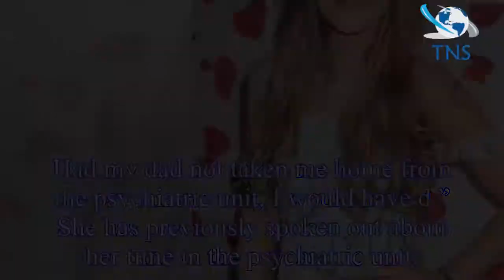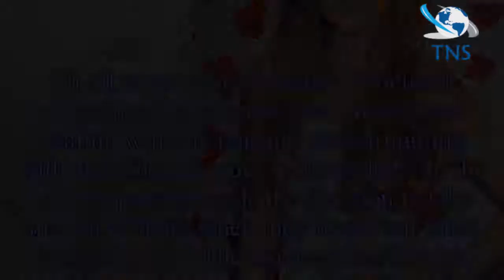Emmerdale’s Gemma Oaten bravely reveals her dad ‘saved her life’ as she opens up about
Emmerdale’s Gemma Oaten bravely reveals her dad ‘saved her life’ as she opens up about heart-rending anorexia battle
Gemma Oaten has opened up about her battle with anorexia and claimed her dad “saved her life” as she moved fellow celebs to tears.
Speaking at eating disorder support service SEED’s charity ball at t